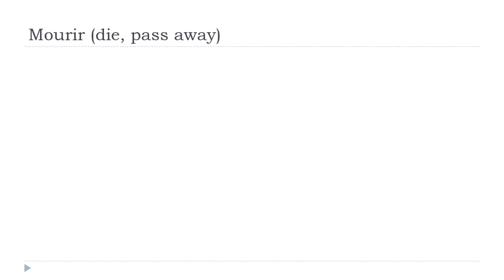学习法语 # 中国的法语课 = Mourir # Indicatif Présent